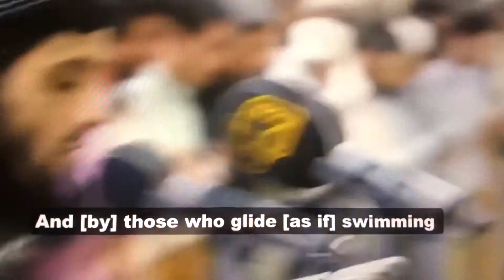Heart trembling Recitation Rad Al Kurdi Sura Anaziat English translation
Sūrat an-Nāziʻāt (Arabic: سورة النازعات‎, “Those Who Pull Out”, in reference to “the angels who tear out the souls of the wicked”) is the seventy-ninth sura of the Qur'an with 46 ayat. Its name derived from the word wan-nazi‘at with which it opens. The root (n-z-‘) roughly means “to yank out with great force”,[2] although it can also mean “to yearn for” or “to yearn after”.[3]